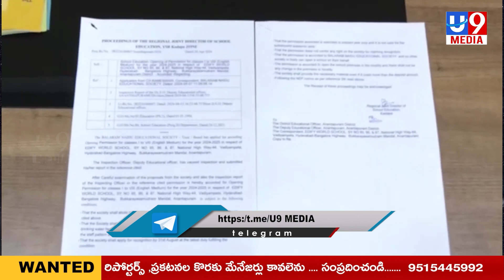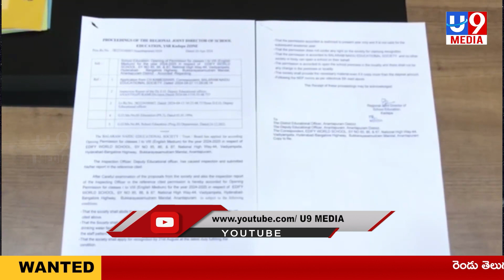NEWS BULLETIN || 21-04-2024 ||U9 MEDIA